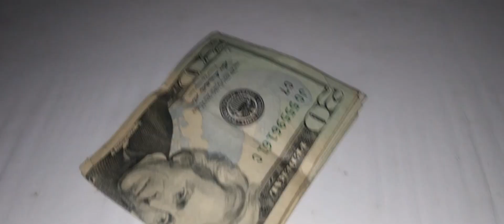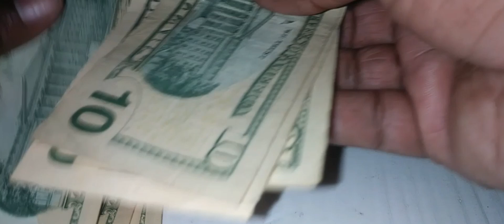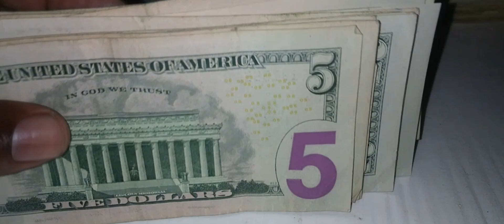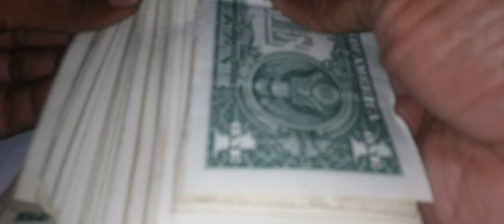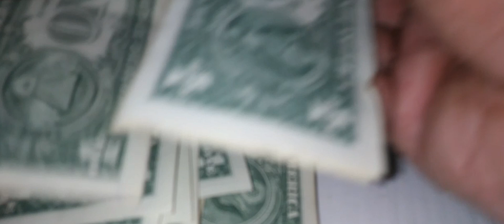FORTY SIX DOLLARS ADDED TO HUSTLE 🏦saving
THE HUSTLE DON'T STOP ESPECIALLY SAVING FOR SOMETHING YOU NEED TO DO OR WANT OR SOMETHING YOU WANT TO INVEST IN